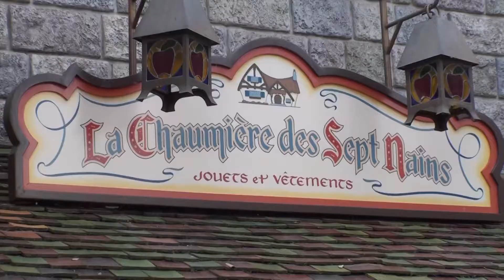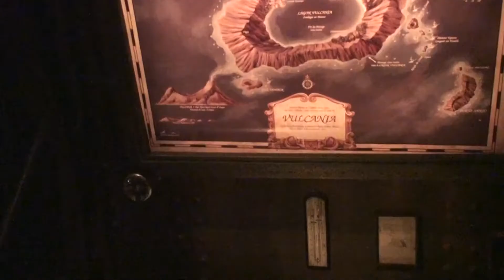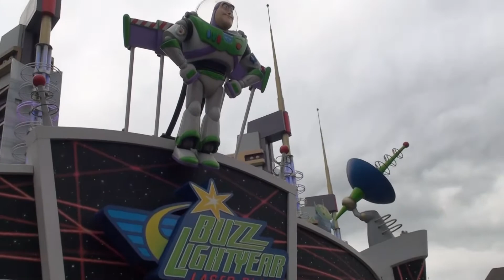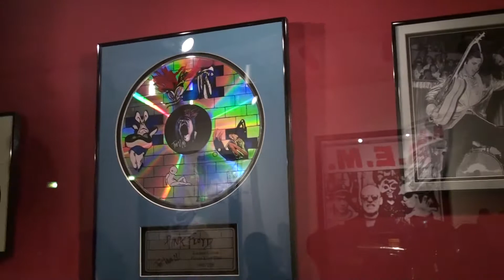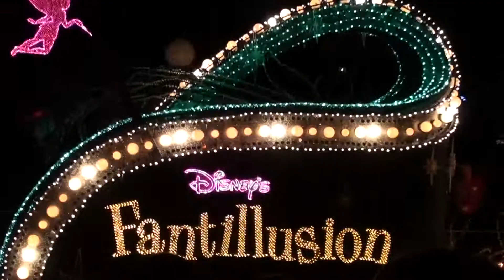Time Warp- Disneyland Paris Resort Day 1 (2008)